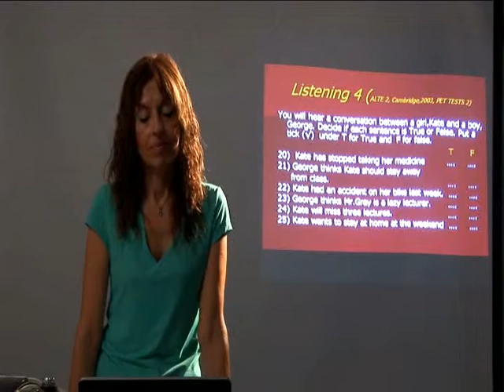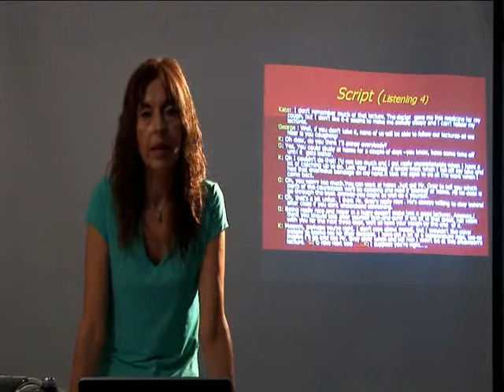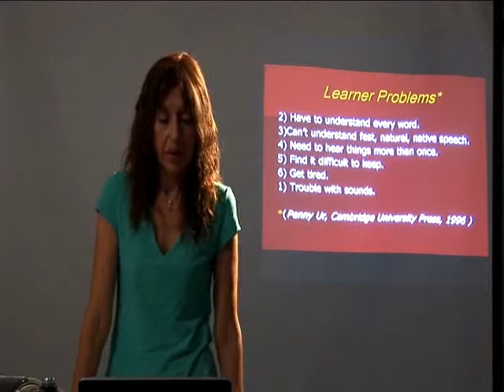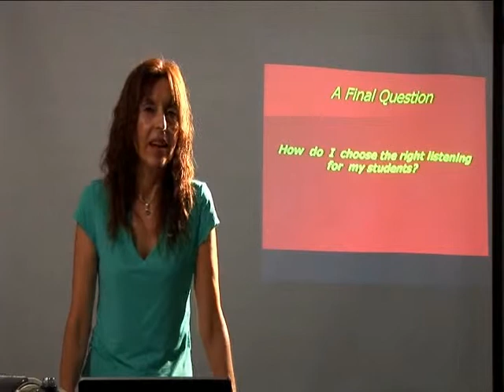María Verónica Muñoz (4/4) - PIAP